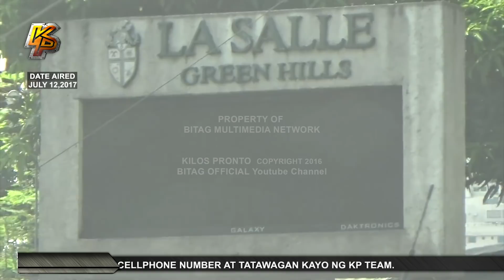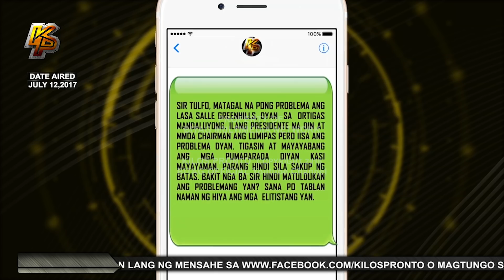RECAP: Mga magulang ng mga taga-La Salle GH, umayos kayo!